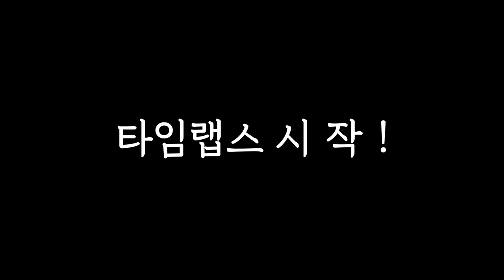오렌지와 컨버스신발을 그려보자 (자막있음 수채화, 색연필, 패스컬러)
00:00시작(짤막 채색)
04:08타임랩스시작(채색 풀버젼)
10:34완성!!

안녕하세요 이번에 서울여대 공모전에 나왔던 주제인
오렌지와 컨버스신발을 이용한 기초디자인 개체표현입니다.

수업중에 시범으로 진행했던 그림입니다 재밌게 봐주세요!!!